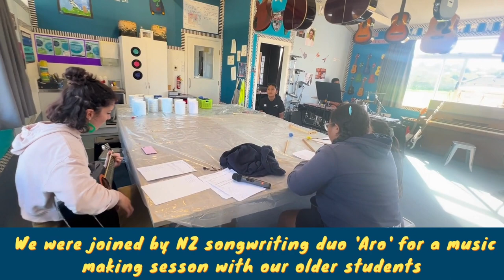NZ Music Month Video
We celebrated NZ Music Month at Glenavon School with so many incredible experiences. Check it out!